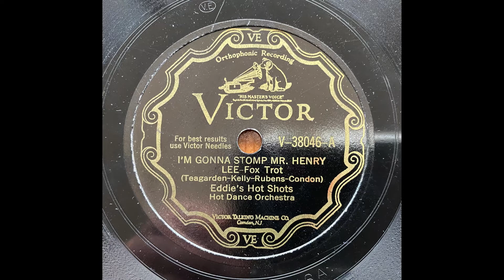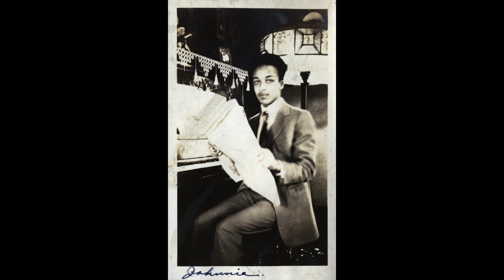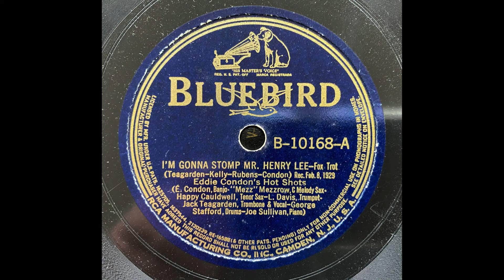I'm Gonna Stomp Mr. Henry Lee (both takes) - Eddie Condon's Hot Shots (1929)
Leonard Davis, t / Jack Teagarden, tb, v / Mezz Mezzrow, Cm / Happy Caldwell, ts / Joe Sullivan, p / Eddie Condon, bj / George Stafford, d. New York, February 8, 1929.